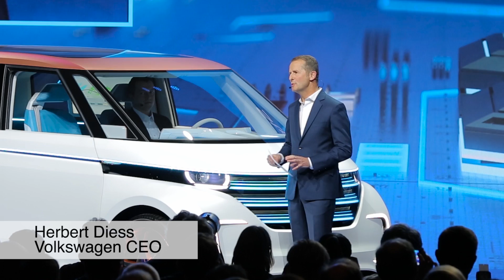Volkswagen announces new partnership with Mobileye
Volkswagen’s CES kickoff keynote announced the company has formed a strategic partnership with Mobileye to bring automated driving into everyday life.